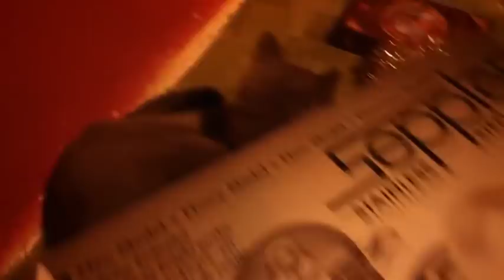Kočičí VLOG: Adventní....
Nejen pro kočky, ale i pro vás mám dárek.

Před Vánoci ještě chystám ryze vánoční výklady pro každé znamení, tak se můžete těšit.

V psané podobě najdete tyto tarotskopy na webu U modré kočky

Hudba: Licence YouTube: Joy To The World

Chcete podpořit tvorbu drobným darem? K dispozici je číslo účtu: 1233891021/3030
Peníze jsou pro mě autorským honorářem a poděkováním a inspirací pro další práci. Děkuji prvním dvěma dárkyním, které jmenovat nemůžu, ale ony vědí…